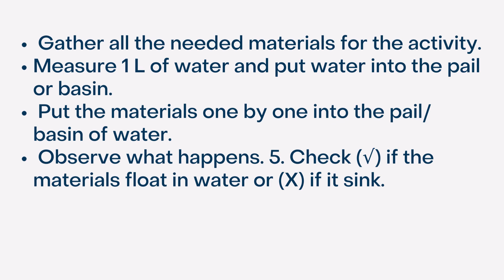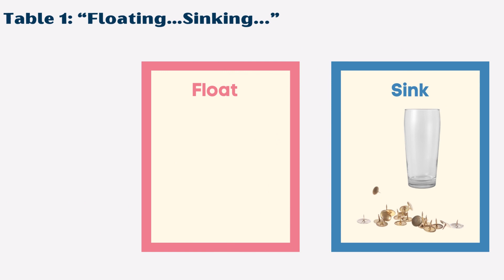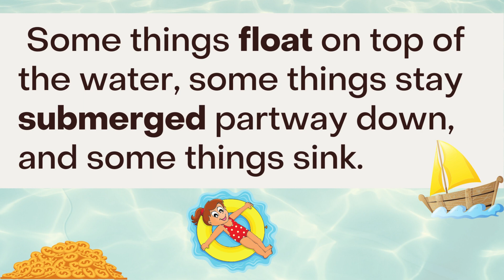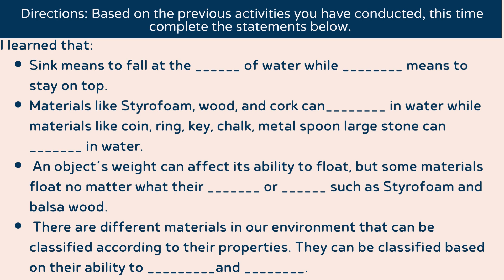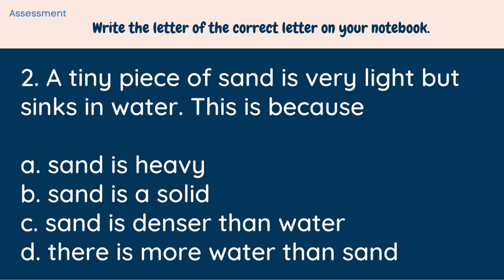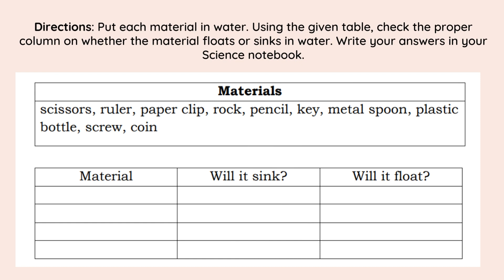SCIENCE 4 Q1 Lesson 2 sy: 2023-2024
SCIENCE 4  Q1
Lesson 2 – “Materials that Float and Sink”
After going through this module, you are expected to:
3. Classify materials based on their ability to float and sink;
4. Describe the kinds of materials that float and sink.